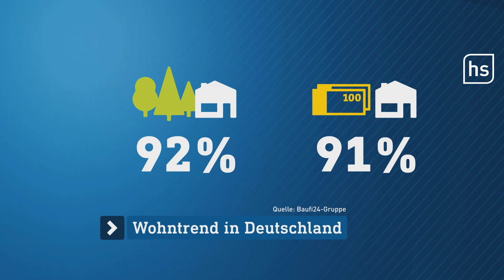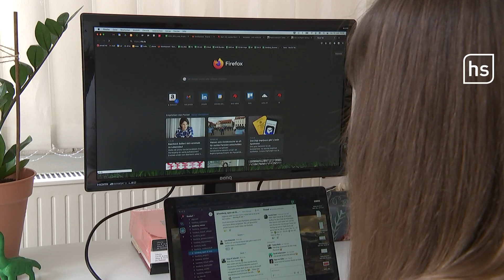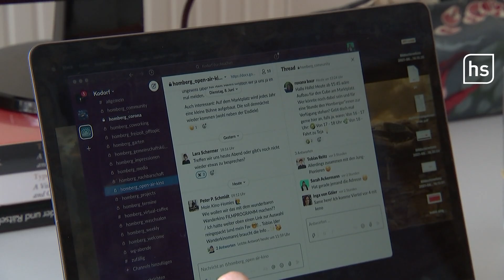Warum das Landleben in Hessen wieder im Trend liegt I hessenschau DAS THEMA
Immer mehr Menschen in Hessen können sich vorstellen, auf dem Land zu wohnen. Zum ersten Mal seit Jahren verzeichnen einige hessische Gemeinden ein Einwohnerplus, nachdem es viele Bürger in den letzten Jahren in die Stadt gezogen hatte und es eine regelrechte Landflucht gab. Doch dieser Trend scheint sich langsam umzukehren, vor allem seit der Corona-Zeit wird der ländliche Raum für viele Menschen wieder attraktiver. Im Vogelsbergkreis beispielweise konnte der Abwanderungstrend gestoppt werden. Die Gemeinde Lauterbach zählt seit dem vergangenen Jahr 413 Einwohner mehr und auch Feldatal konnte zulegen. Aufgrund von Homeoffice wollen sich mehr Menschen die teuren Mieten in der Großstadt sparen. Durch die Pandemie hat die Großstadt an Reiz verloren: fehlende Freizeitmöglichkeiten und beengtes Wohnen. Viele Menschen sehnen sich mittlerweile stattdessen nach einem idyllischen Leben auf dem Land. Das bietet für einige Regionen ganz neue Chancen. Aber, das Landleben bringt auch Herausforderungen mit sich: teilweise schlechte Verkehrsanbindungen, wenig Infrastruktur und keine stabile Internetverbindung. In Homberg (Efze) will man durch den Summer of Pioneers von der neu entdeckten Landliebe profitieren und Menschen eine neue Heimat bieten, die digitales Knowhow mitbringen. hessenschau DAS THEMA spricht mit Menschen und fragt: warum es sie aufs Land zieht und ob sie dort überhaupt willkommen sind.